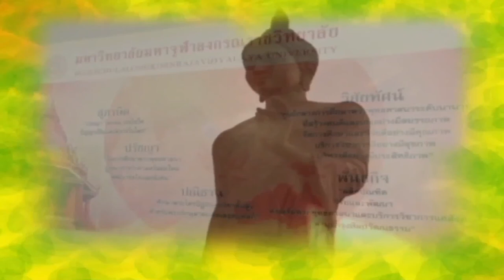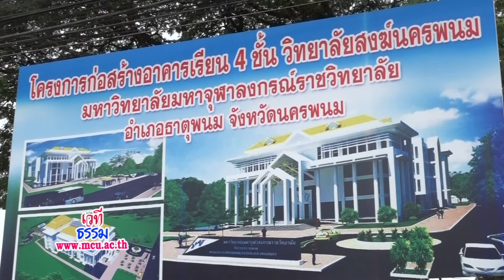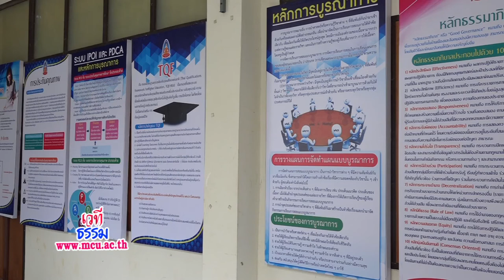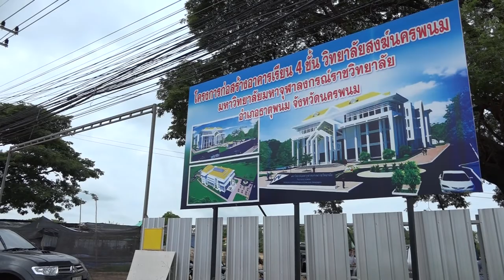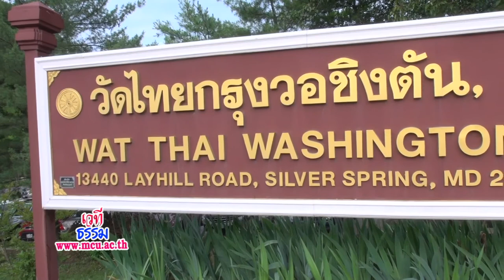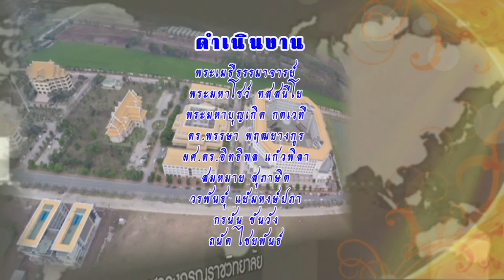MCU_เวทีธรรม วส นครพนม ออกอากาศ 9 ก.ย.58